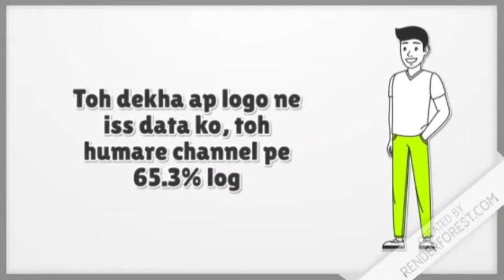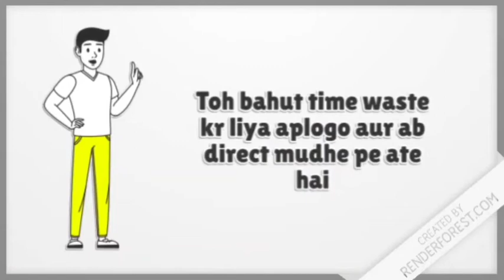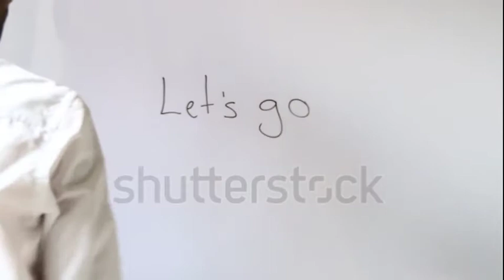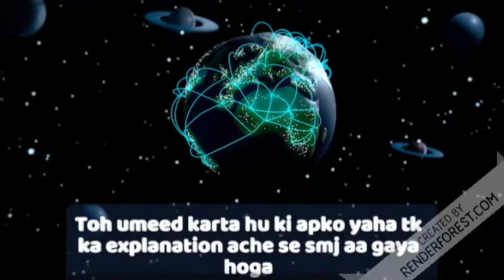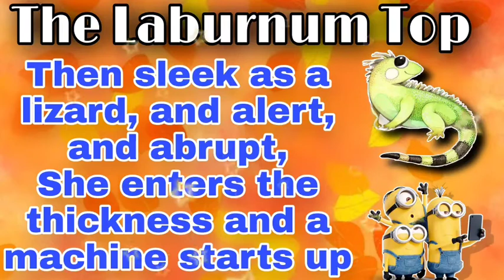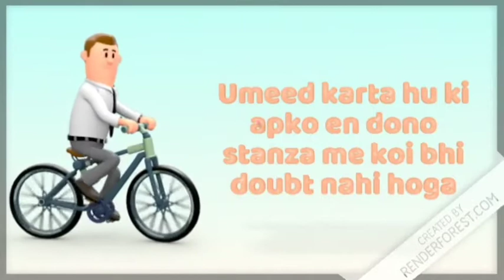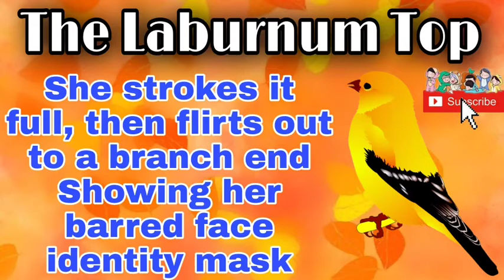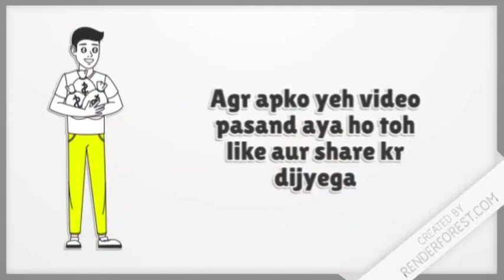The Laburnum Top - Detailed Explanation | Class11 | Hornbill book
If you all are looking for a detailed explanation of class 11..
Hornbill book ch - The Laburnum Top
written by Ted Hughes.
Then you have came to write place😉😉, if you will watch this video full then you can answer any questions from this poem.
Hope you will like the explanation